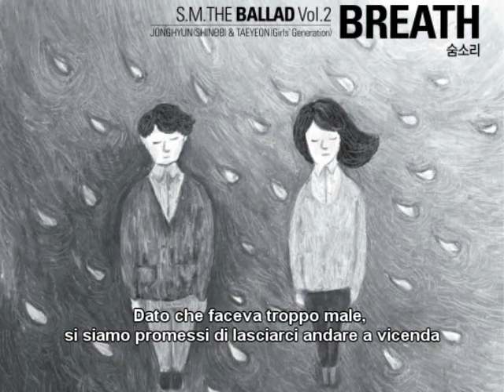[SUB ITA] S.M. The Ballad - Breath (Jonghyun [SHINee] & Taeyeon [Girls' Generation])